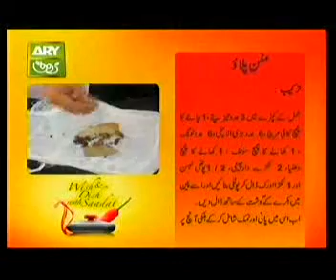Episode 15: Mutton Pulao - part3 (Last)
Mutton Pulao in Wish and Dish with Saadat